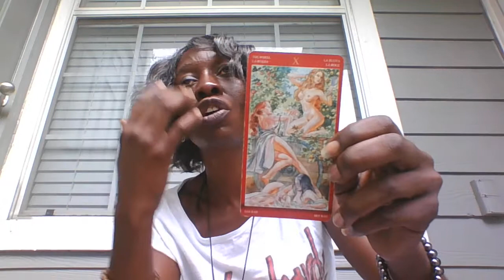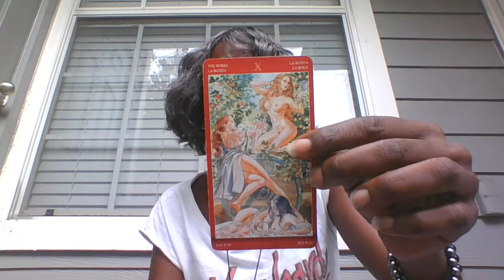SOUL SEX: card of the day. 09.02.22